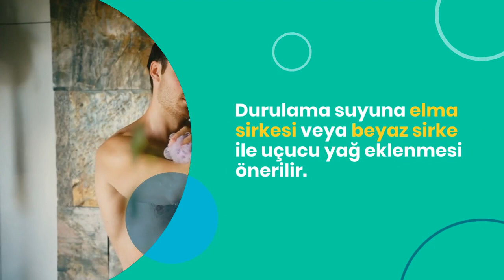Kil Saç için Nasıl Kullanılır? Kille Saç Yıkama